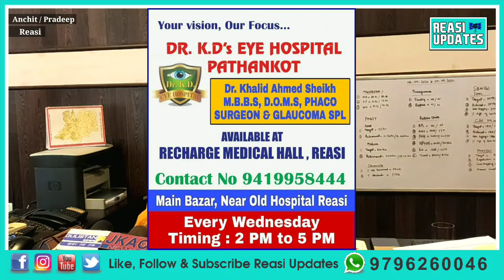ReasiUpdates DC Reasi Indu Kanwal Chib holds press conference regarding Back to Village '3'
DC Reasi Indu Kanwal Chib holds press conference at DC Office Reasi regarding Back to Village '3'